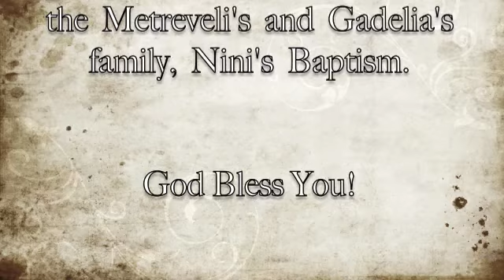nino metrevelis natloba